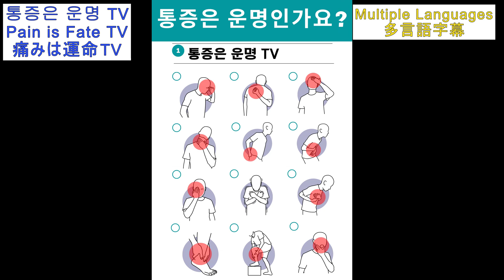통증은 운명인가요？/숙명입니다./서울대의대 마취통증의학과 전문의 김성오 원장/통증은 운명 TV/올쏘랩/痛みは運命#통증치료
“통증은 운명 TV”,  이남의원 김성오입니다.

원장님 왜 ‘통증은 운명’인가요?
‘통증이 운명’이라는 말은
정확하게 말하면
‘숙명(Fate, not Destiny)'을 뜻합니다.

‘숙명’은 하늘이 내려준 거예요.
누구나 겪을 수 밖에 없는 겁니다.
예를 들면 오십견이 그렇죠

운명이라는 말은 자동차를
생각하시면 돼요.
자동차를 오래 쓰면 고장 나고
부속품 바꿔줘야 하고
엔진오일도 넣어줘야 하고 등등.

사람도 마찬가지입니다.
어느 정도 일상 생활하면서
문제가 생기고 통증이 생길 수밖에 없어요.
의사들이 조금씩 고치는 거고요.
고치고 나서 다른데 고장 나면
또 고치면 되죠.

그럼 오늘 하루도 건강하고 행복하게 !

이 영상이 도움이 되신다면 ‘구독’ 과 ‘좋아요’ 부탁 드릴게요.

★ 추천영상

통증은 운명 TV,  Pain is Fate TV,  痛みは運命 TV
이남의원  김성오